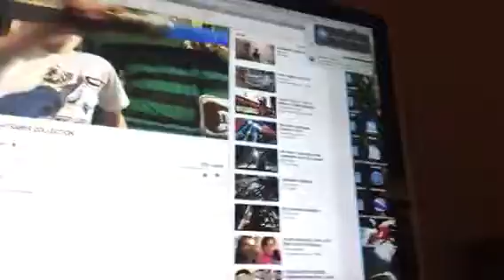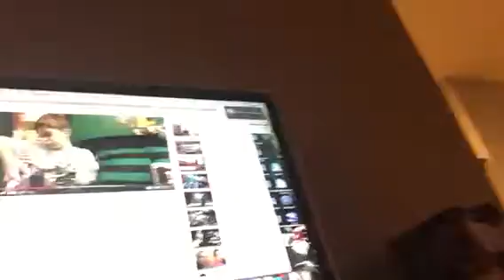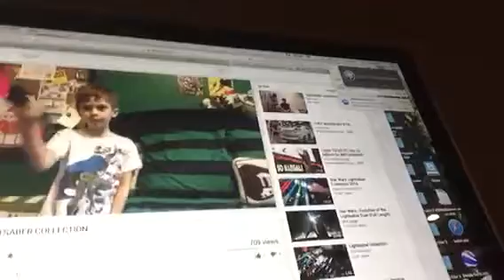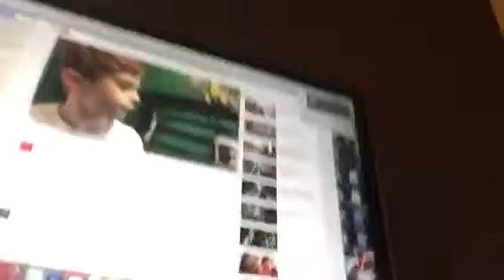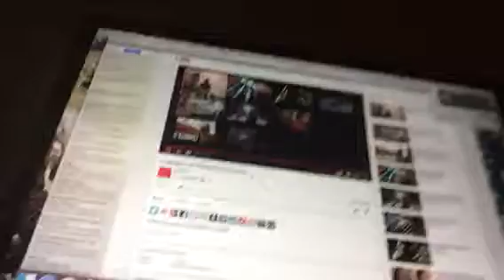Reacting to first video...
Hey guys what's up, today I'm going to be reacting to my first ever YouTube video.

Check out Matts channel
Matt the epic Dude

Check Out Allisons channel
Allison Pignotti